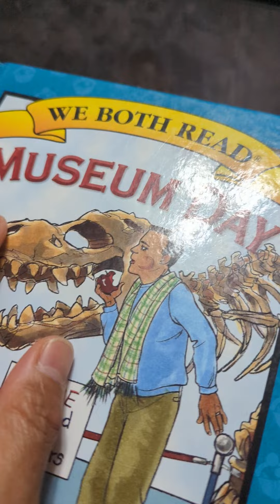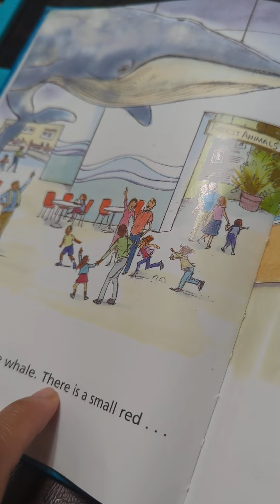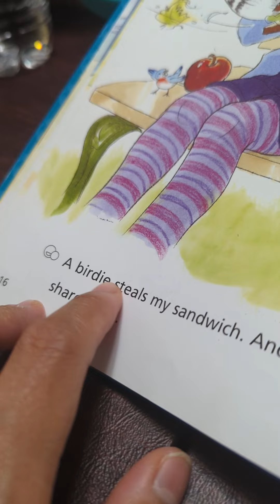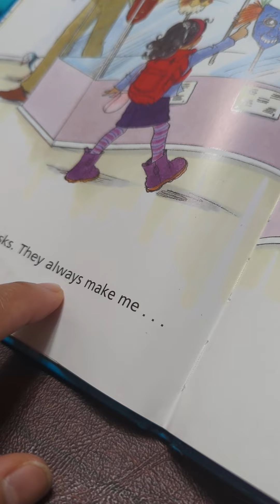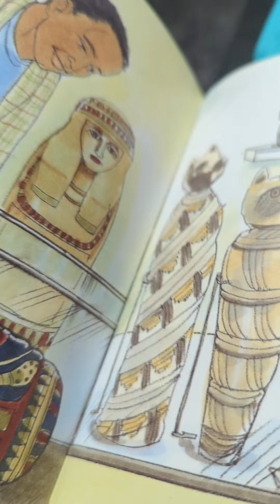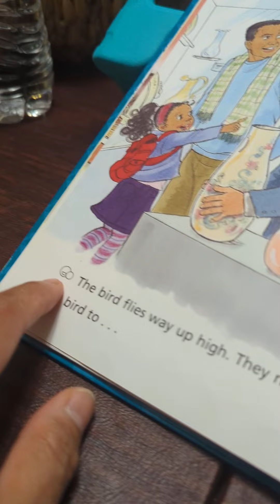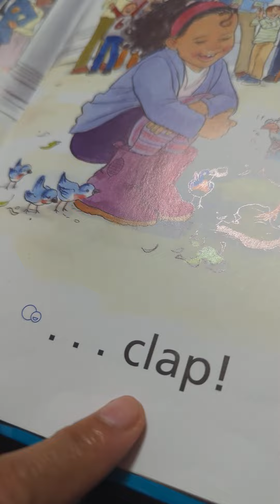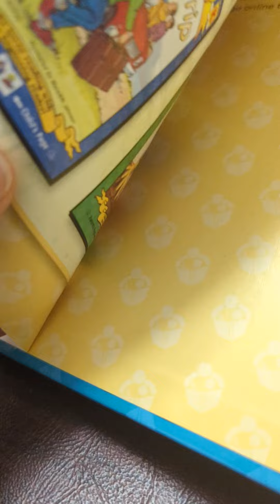5years old boy reading a book / Cliff's World